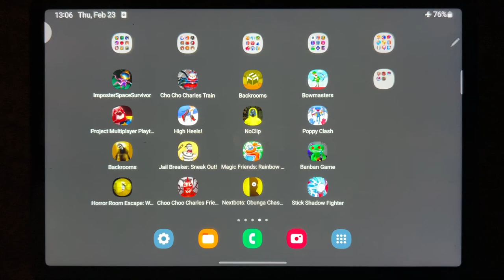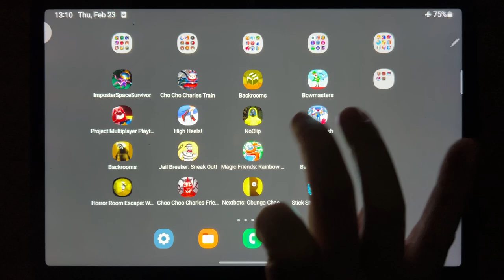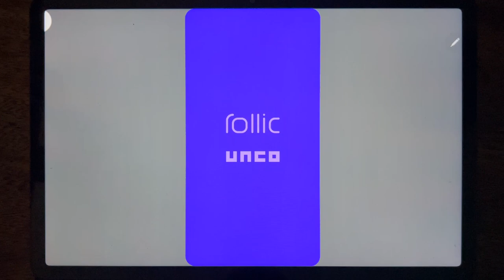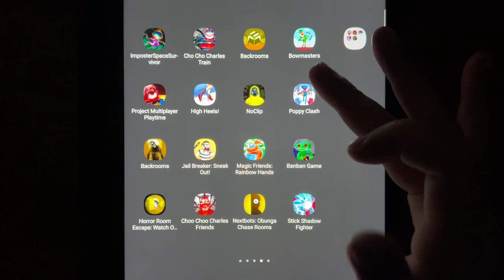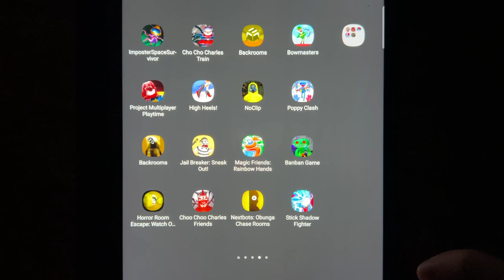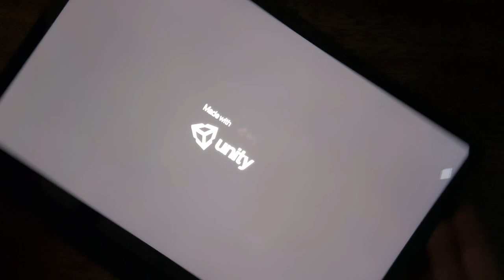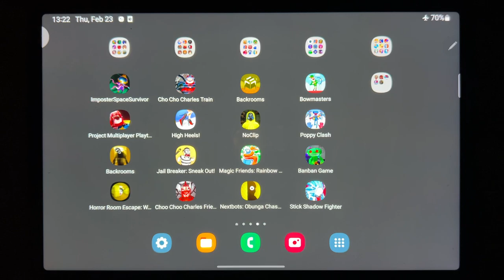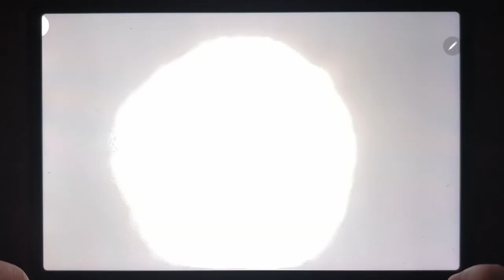Android Games: Cho Cho Charles Train, Backrooms, Bowmasters, High Heels, Poppy Clash, Magic...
Cho Cho Charles Train, Backrooms, Bowmasters, High Heels, Poppy Clash, Magic Friends Rainbow, Hands, Banban Game, Choo Choo Charles Friends, Stick Shadow Fighter